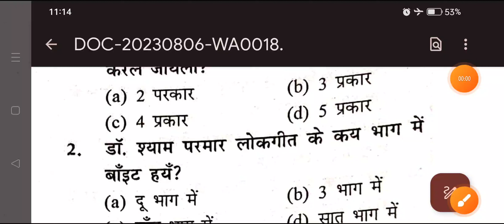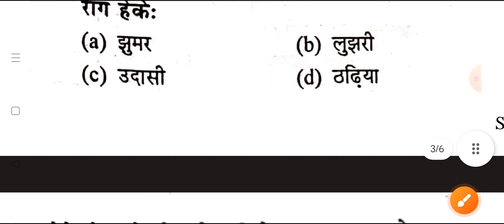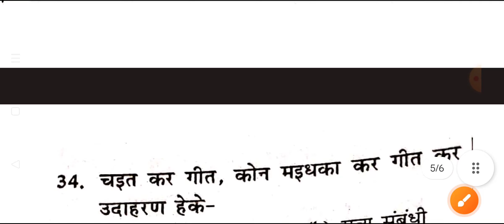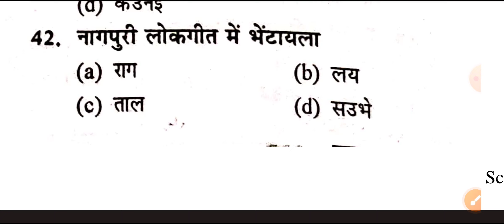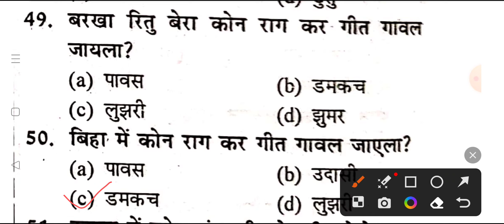नागपुरी लोकगीत | nagpuri lokgeet mcq | important for jharkhand CGL exam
For pdf
Jharkhand mahuwa classes
Link
Jharkhand mahuwa classes

Jharkhand ki janjati Jharkhand GK Jharkhand jssc jssc CGLjssc CGL 2022 JPSC 2022 Jharkhand ki vibhinn janjatiya gk by Vikas her GK by Mahua classes janjatiyon Ka adhyayan by Vikash sir Jharkhand janjati Jharkhand tribes jslps GK JPSC exam important GK
important GK Jharkhand exam
Jharkhand 2022 GK
Jharkhand MCQ question
Jharkhand important MCQ practice by Vikas sir
GK important for SSC CGL
GK important for Jharkhand SSC CGL
detail information of Jharkhand tribe
Bikash sir , vikas kumar, vikash Verma KASMAR